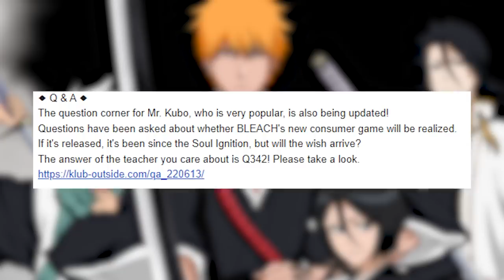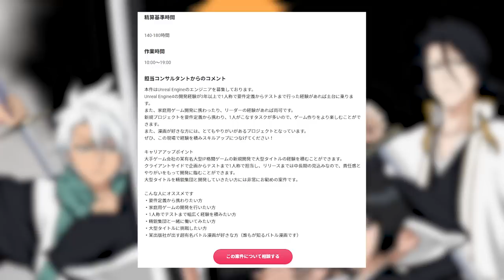New BLEACH Anime Game Is Coming!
Bleach Anime is GETTING a Console Game and here's HOW!

- Bleach Analysis
- Bleach Discussions

SOCIALS